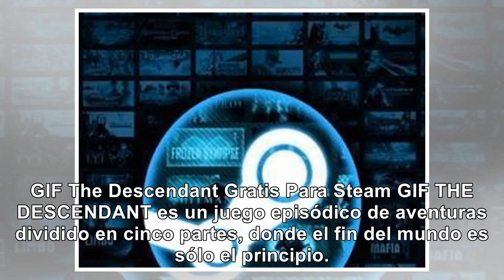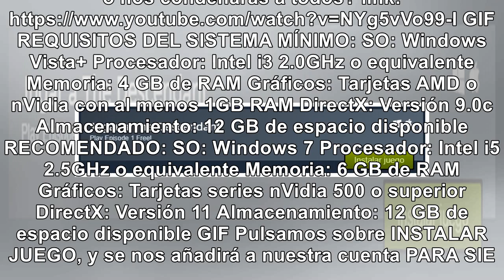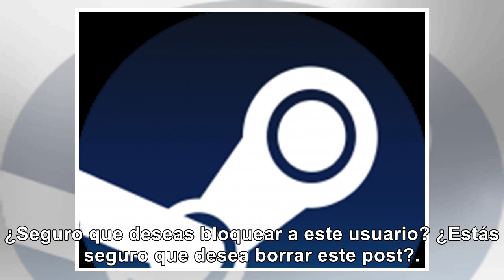The Descendant gratis para Steam - Noticias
GIF The Descendant Gratis Para Steam GIF THE DESCENDANT es un juego episódico de aventuras dividido ...